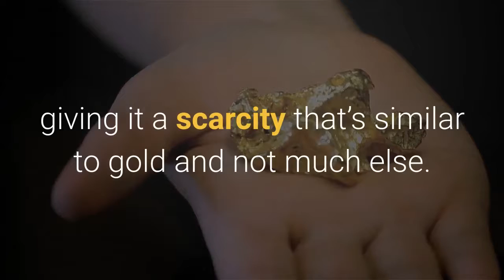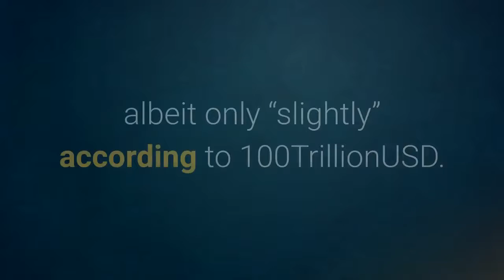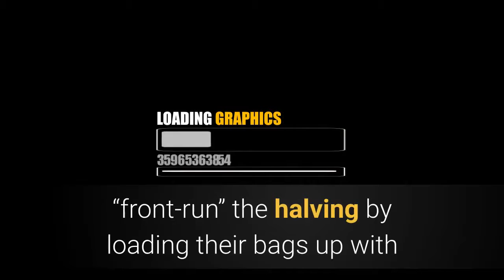Bitcoin Falls Below Stock-to-Flow Model, Will The Halving Be Front Run By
The recent price action in Bitcoin markets has brought the price of the first-ever crypto-asset below the popular stock-to-flow model popularized by crypto analyst 100TrillionUSD. With only seven months to go until Bitcoin’s halving, and with the asset’s prices falling instead of rising, could any chance of the halving being front run by investors be gone? Or does the stock-to-flow model suggest that Bitcoin will soon bounce and return on its trajectory towards a new all-time high around the halving? Bitcoin is a disruptive, new financial asset that has attributes unlike anything before it. It’s an emerging technology and an asset that’s hard-capped by mathematics and computer code, giving it a scarcity that’s similar to gold and not much else. Related Reading | CNBC Host Pushes Crypto, Cites Halving and Scarcity As Catalyst for $55K BTCBecause of its unique attributes, projecting Bitcoin’s value can be difficult. However, crypto analyst 100TrillionUSD has created the Bitcoin stock-to-flow model, designed to as accurately as possible predict what the asset’s price may be depending on its current supply. The model is so widely regarded and respected, it’s even been cited on CNBC’s Squawk Box by host Joe Kernen to other notable figures in the financial sector. But the recent collapse in price has pushed the price of the asset below the stock-to-flow model, albeit only “slightly” according to 100TrillionUSD. With each new halving, the BTC reward miners receive for each successfully validated block is reduced by 50%. The idea is that this occurrence significantly throws off the delicate balance of Bitcoin’s supply and market demand, causing the price of the crypto asset to go parabolic and set a new all-time high post each halving. This time around, the stock-to-flow model was suggesting Bitcoin could reach a price of $55,000 per BTC by the halving – currently set for May 2020. Reaching $55,000 from the current price of $8,250 the asset’s currently trading at would represent an over 560% increase. Related Reading | Crypto Analyst: Bitcoin Price Could Be Trapped in Tight Range Until HalvingBecause Bitcoin has risen so sharply after each hard-coded halving, most analysts were expecting investors to “front-run” the halving by loading their bags up with BTC in anticipation of the demand outweighing supply and causing a massive price increase. However, with Bitcoin price now falling, any chance of the halving being front-run could be in jeopardy. Bitcoin is a volatile asset, and often rises and falls as much as 20% in a single day. While the recent breakdown from the multi-month triangle Bitcoin was trading within may result in a few months of downtrend, Bitcoin reaching $55,000 or the halving being front-run is definitely not out of the question.